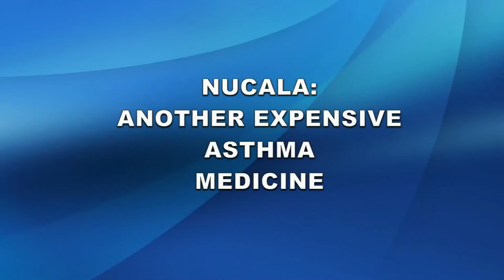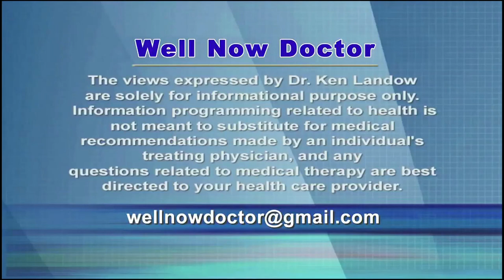Nucala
Nucala represents another treatment for severe eosinophilic asthma.  This type of asthma generally begins in adults rather than children and does not represent an allergy in the traditional sense.  People suffering with this type of lung disease demonstrate elevated levels of circulating white blood cells known as eosinophils.

Benefits include moderate control of asthma for most affected individuals with some demonstrating significant improvement while others receive only minimal assistance.  The drug is injected once a month just under the skin by a health care practitioner.

Currently a feeding frenzy exists with regard to asthma therapies.  With less profit in the standard inhalers, many pharmaceutical companies are pursuing pricier alternatives.  Among the currently available options are Nucala, Fasenra, Cinqair, Xolair and Dupixent with many more anxiously waiting in the wings for final FDA approval.

All of these drugs offer some advantages over the traditional inhaled therapies for those experiencing difficult to control eosinophilic asthma of at least moderate intensity.  It needs to be kept in mind that none of these medicines are meant to be used by themselves.  None will combat acute attacks of asthma.

Nucala’s cash price for 28 days of therapy is about $5200 or about $185 a day.  Within the past eight months the price increased more than 10%.  GSK, the drug company responsible for Nucala enjoys worldwide sales of more than $100,000,000.00 a day.